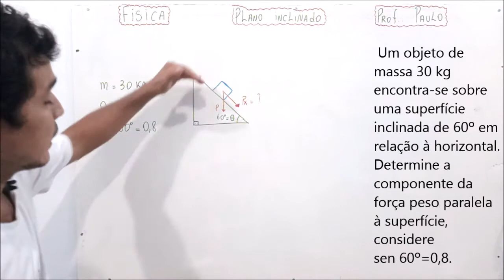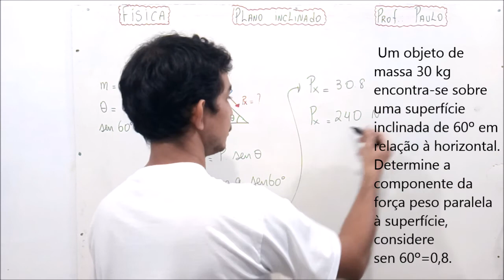Exercício sobre Plano Inclinado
Um objeto de massa 30 kg encontra-se sobre uma superfície inclinada de 60º em relação à horizontal. Determine a componente da força peso paralela à superfície, considere sen 60º = 0,8.